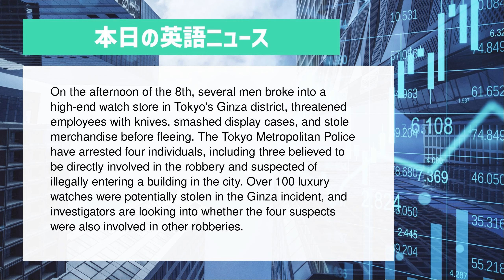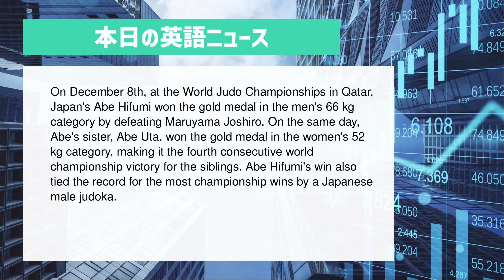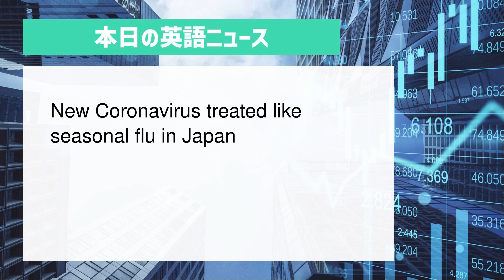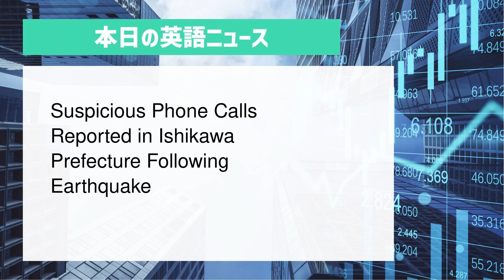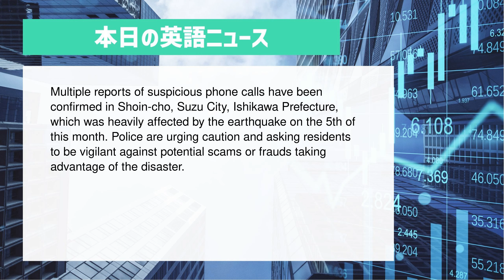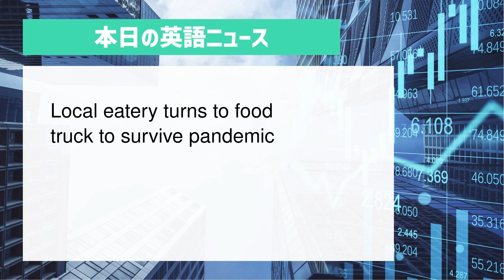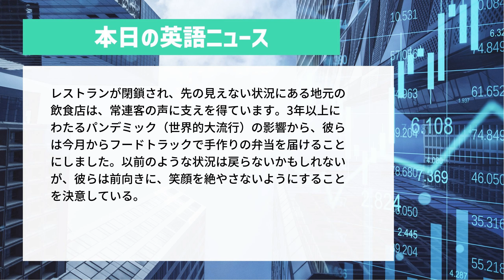【日英対訳！毎日英語ニュース】5月9日「Arrests Made in Connection to Tokyo Watch Store Robbery」